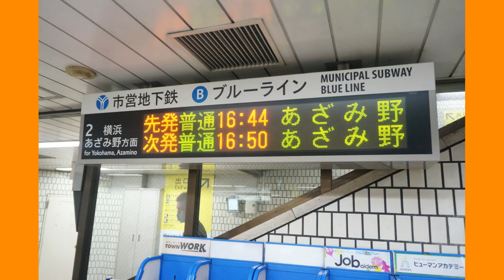乗りバス旅編【キッズ鉄道研究会】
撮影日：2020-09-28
■キッズコネクション